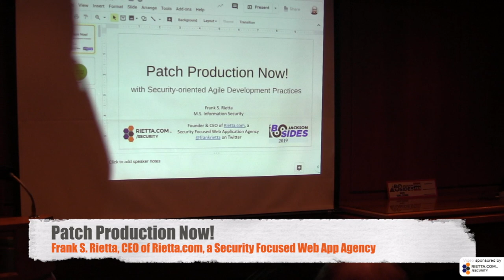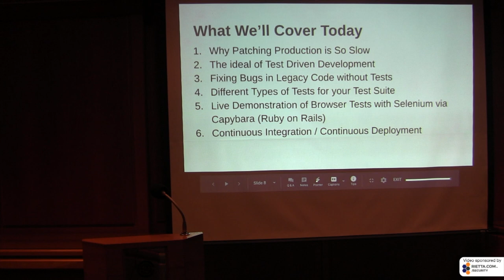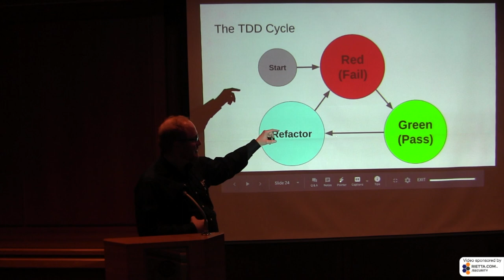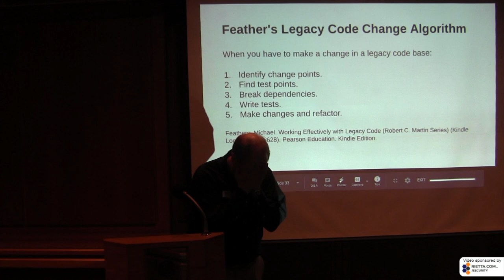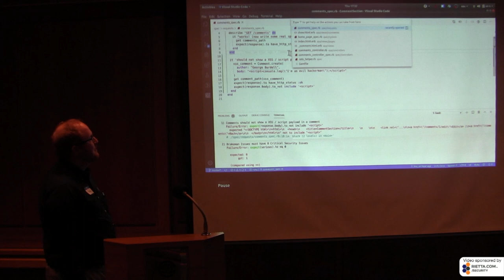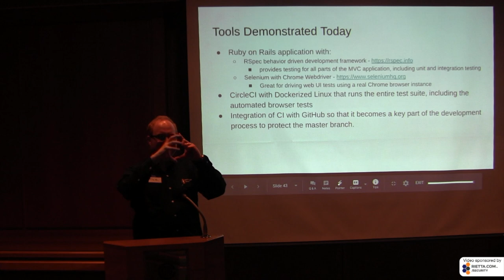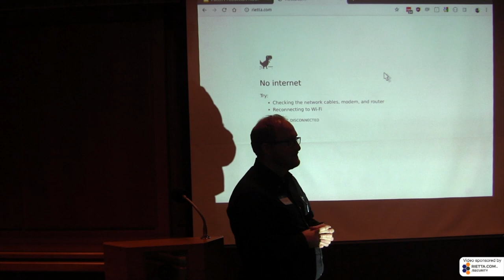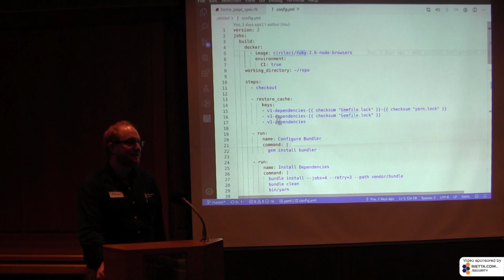Patch Production Now! presented by Frank Rietta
Recorded at BSides Jackson on November 9, 2019.